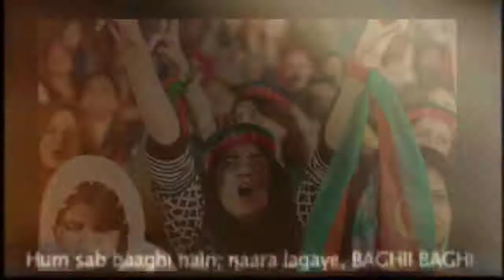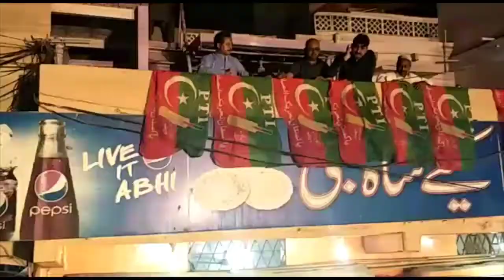Hum Dekhengay Lazim hai kay hum bhi Dekhaingay - Karachi 12th May Jalsa